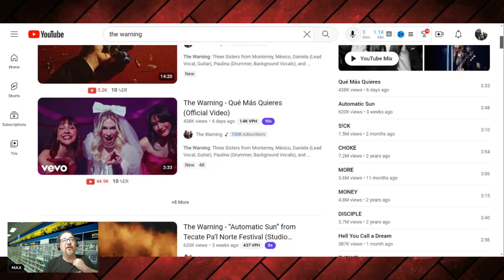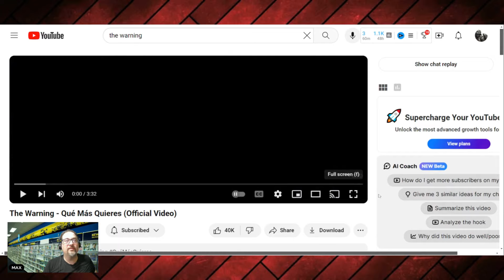The Warning - Qué Más Quieres (Official Video) REACTION AND REVIEW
The Warning - Qué Más Quieres (Official Video)